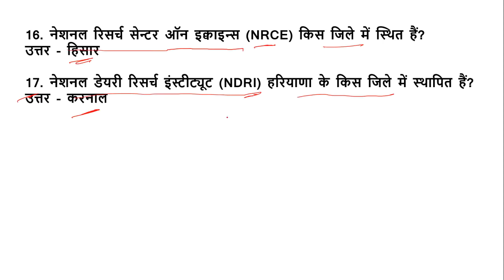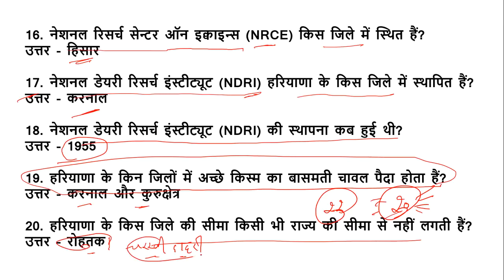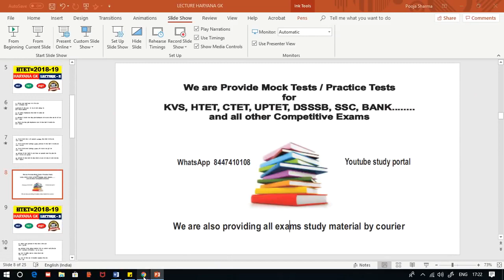HARYANA GK LECTURE -02 FOR ALL HARYANA EXAMS , HTET, POLICE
1. HTET 2018-19 COMMON PRACTICE PAPER FOR PRT, TGT AND PGT(HINDI MEDIUM).

1. HINDI PEDAGOGY E-BOOK FOR CTET, KVS,DSSSB,HTET,UPTET,REET (HINDI MEDIUM)...

2. English Pedagogy book for all teaching exams.

3. MATH PEDAGOGY (HINDI MEDIUM) FOR ALL TEACHING EXAMS.

4. सामाजिक विज्ञान (SOCIAL SCIENCE PEDAGOGY IN HINDI MEDIUM) FOR ALL TEACHING EXAMS.

5. 1. Mathematics Handwritten Notes by Pawan Yadav Sir .

6. बाल विकास और शिक्षा शास्त्र (HINDI MEDIUM E-BOOK) CHILD DEVELOPMENT & PEDAGOGY (850 महत्वपूर्ण प्रश्न जो पिछले सालों में पूछे गए हैं ).

7. CHILD DEVELOPMENT AND PEDAGOGY FOR KVS , CTET, HTET and all (HINDI MEDIUM) बाल विकास और शिक्षा शास्त्र COMPLETE BOOK WITH THEORY AND QUESTIONS .

8. CHILD DEVELOPMENT AND PEDAGOGY (ENGLISH MEDIUM).

9. Child Development & Pedagogy Questions Booklet (600) with Answer (English Medium).

10. पर्यावरण अध्ययन E-BOOK (पर्यावरण अध्ययन के 690 महत्वपूर्ण प्रश्न)...

11. EVS PRT HANDWRITTEN NOTES (HINDI MEDIUM) .

12. HINDI PEDAGOGY E-BOOK FOR CTET, KVS,DSSSB,HTET,UPTET,REET (HINDI MEDIUM)...

13. English Pedagogy book for all teaching exams.

14. MATH PEDAGOGY (HINDI MEDIUM) FOR ALL TEACHING EXAMS.

15. सामाजिक विज्ञान (SOCIAL SCIENCE PEDAGOGY IN HINDI MEDIUM) FOR ALL TEACHING EXAMS.

16. 1. Mathematics Handwritten Notes by Pawan Yadav Sir .

17. Computer MCQ EBook (English Medium).

18. 1100 + HARYANA GK LAST YEAR QUESTION PDF DOWNLOAD

19. HTET 2018-19 COMMON PRACTICE PAPER FOR PRT, TGT AND PGT(HINDI MEDIUM).

20. 550 Most Important Question of Haryana GK by DR. VIJAY SIR.

23. संपूर्ण हरियाणा सामान्य ज्ञान और पिछले सालों में पूछे गए प्रश्न उत्तर (HINDI MEDIUM HANDWRITTEN WRITTEN NOTES).